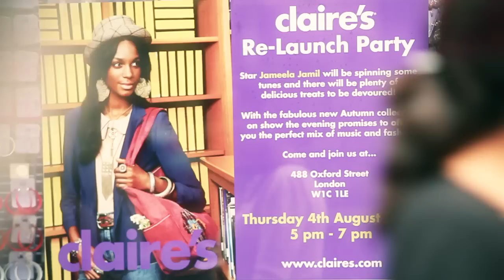Claire's Flagship Relaunch Party, Oxford Street London, 4th August 2011